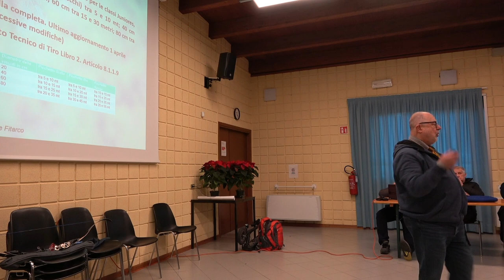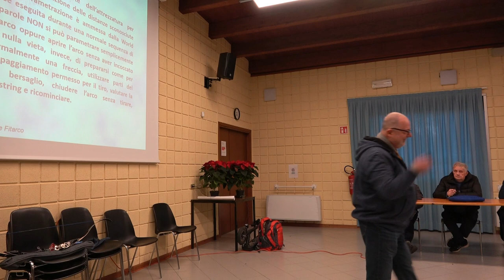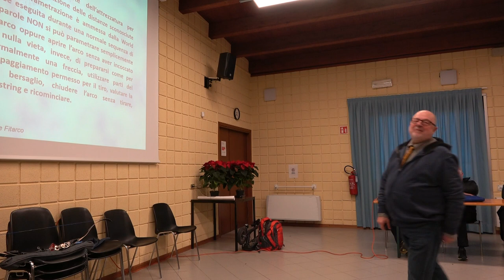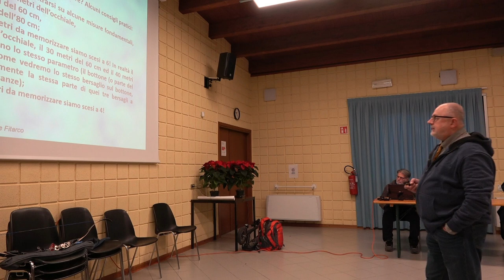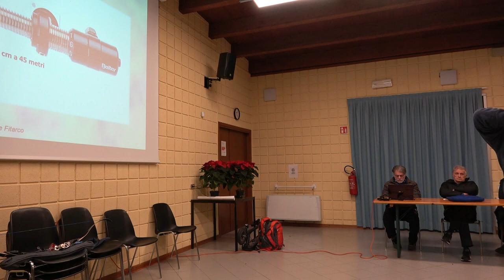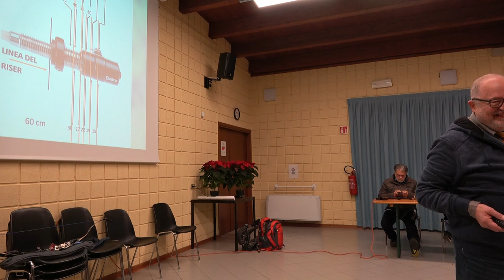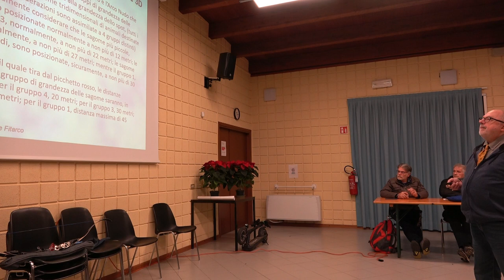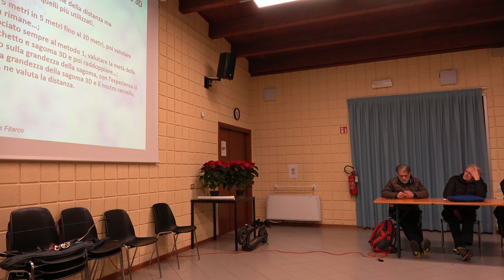10 stimare le distanze HF e 3D